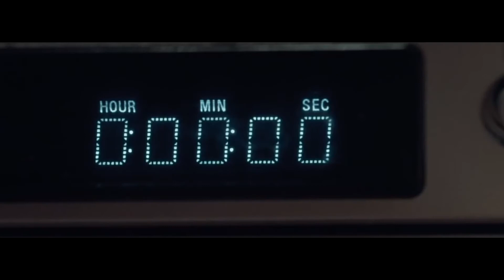You're Next (2011) - Trailer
This movie also in list: American movies, British movies, American horror movies, English horror movies, American movie thrillers, English movies thrillers, Scary horror movies